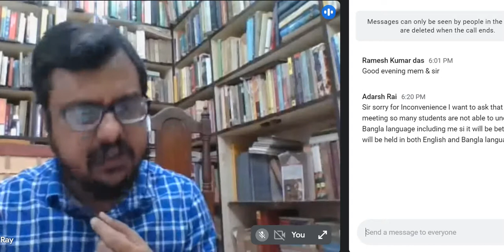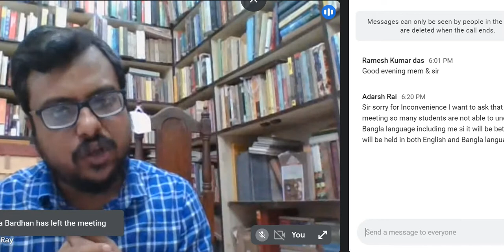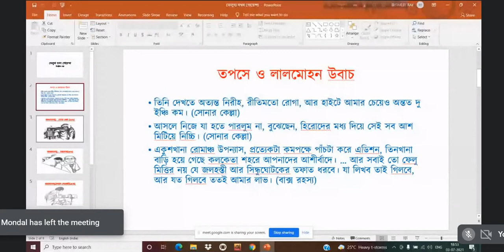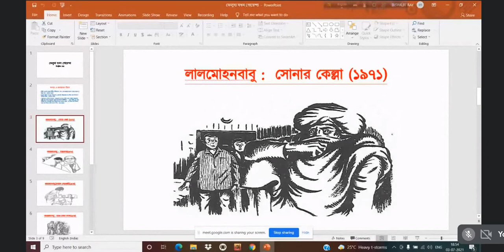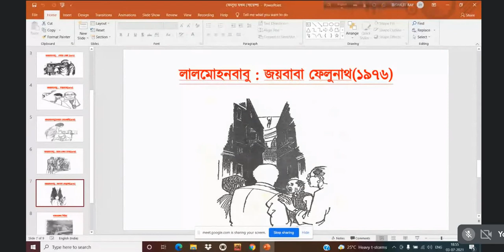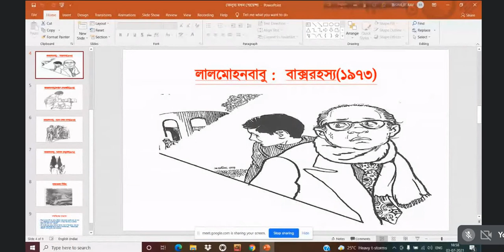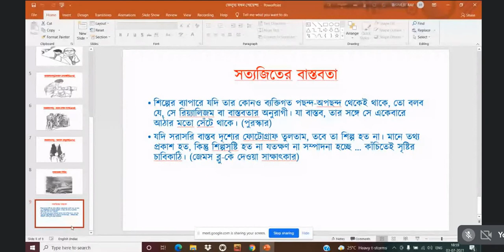গো য়ে ন্দা য খ ন ফে লু দা ঃ বিশ্বজিৎ রায় , বিশ্বভারতী বিশ্ববিদ্যালয়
কৃতজ্ঞতা ঃ আই কিউ এ সি, আনন্দমোহন কলেজ